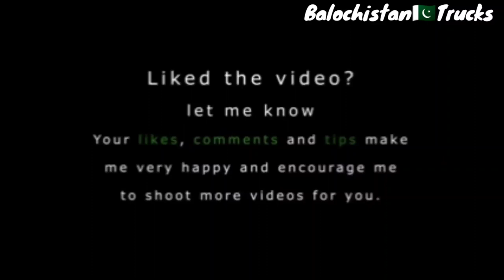Afghanistan's trailer in Pakistan full review|Jhall Chakiyan Sargodha|Balochistan Trucks